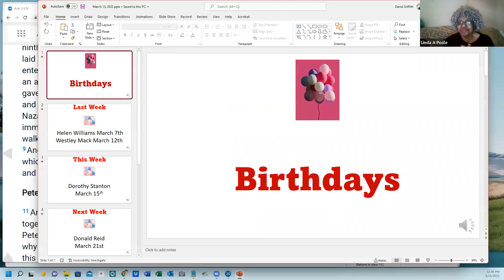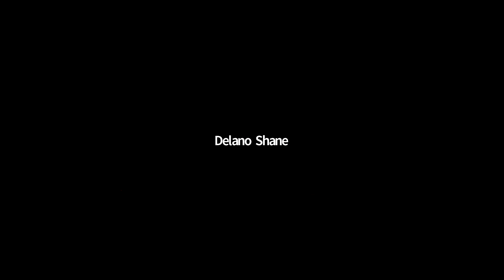High Street COG 2022-03-13 Sermon Only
222 E High St, Philadelphia, PA 19144
Rev David Griffith, Sr Pastor;
Rev Linda Poole, Asst Pastor